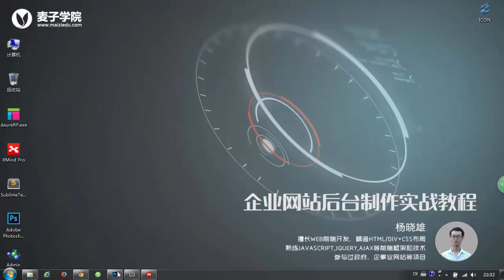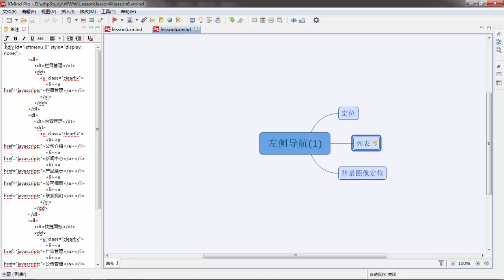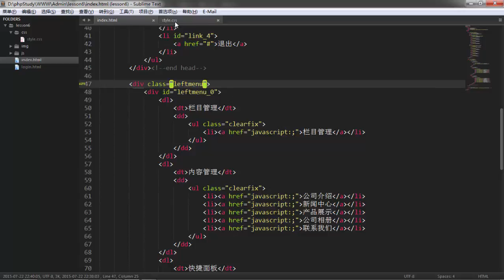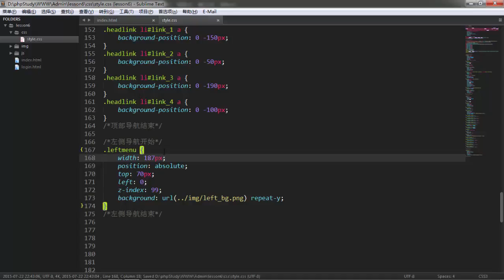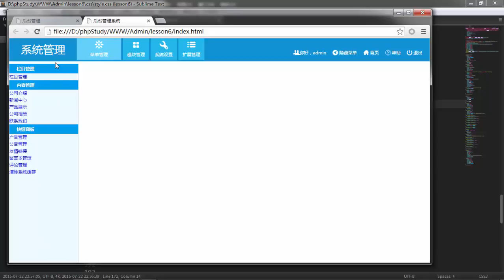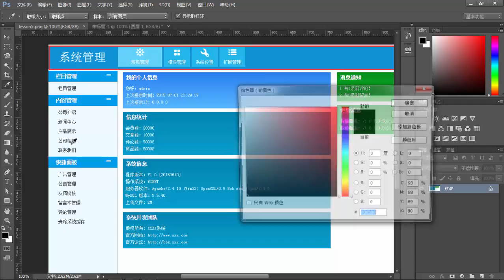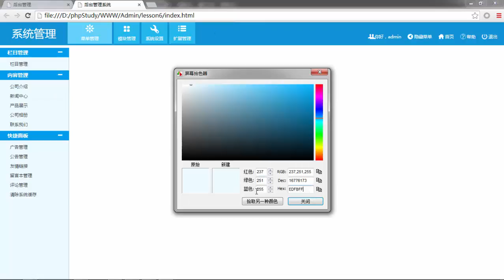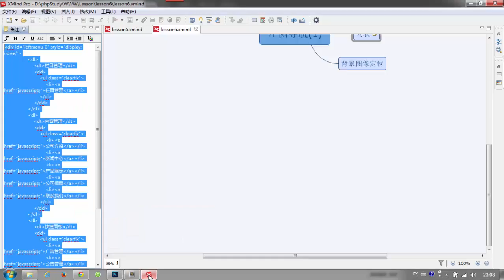企业网站后台制作实战6 左侧导航1